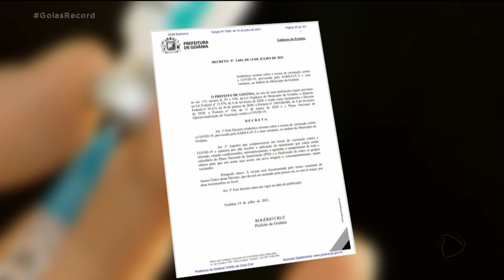NOVO DECRETO EM GOIÂNIA: QUEM ESCOLHER VACINA VAI PRO FINAL DA FILA.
ONTEM NÓS ADIANTAMOS QUE, QUEM FICAR ESCOLHENDO VACINA VAI PRO FIM DA FILA. A REGRA COMEÇOU A VALER HOJE.